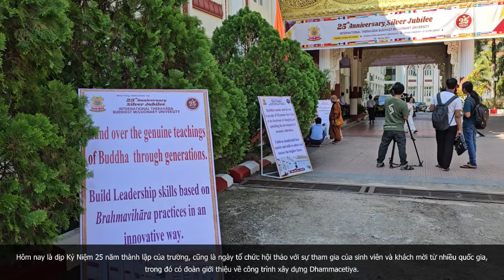Miến Điện - Ngày 7 - 8 Tháng 12 Năm 2023 - Giới Thiệu Công Trình Bảo Tháp Tàng Kinh Thánh Điển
Bảo Tháp Tàng Kinh Thánh Điển - Dhammacetiya sẽ được tạo dựng tại khuôn viên Trung Tâm Thiền Tập Minh Sát Chùa Hương Đạo tọa lạc tại 4717 East Rosedale Street, Fort Worth, Texas 76105, USA.

Tại nơi đây, toàn bộ Tam Tạng Kinh Điển sẽ được khắc trên hơn 3.000 bia đá bằng tiếng Pāḷi Latin và tiếng Anh, và sẽ được khắc trên các bảng đồng bằng ngôn ngữ của sáu nước Phật Giáo: Tích Lan, Miến Điện, Cao Miên, Thái Lan, Lào và Việt Nam.

Mọi chi tiết thông tin của dự án xin tham khảo:

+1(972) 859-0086